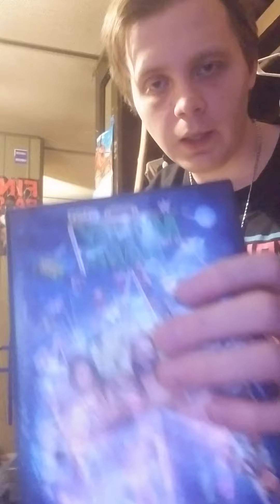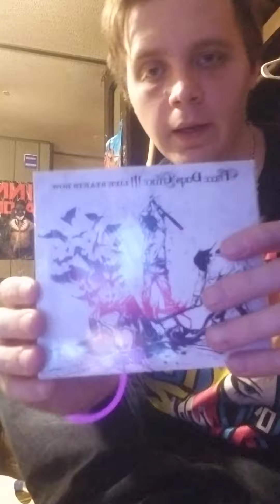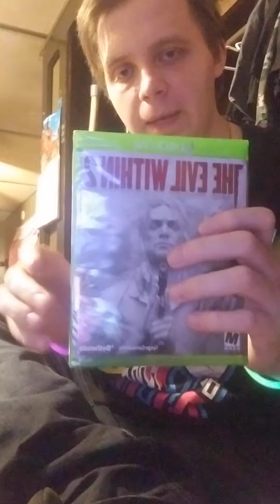My Stuff Wrapping Paga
I Got My Stuff Birthday